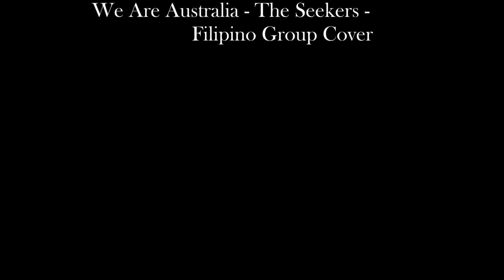Sydney Children's Festival 2023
1. The Epic Hero -  Epic Cinematic Music

2. White Petals - Keys of the Moon

3. We Are Australia - The Seekers - Filipino Group Cover